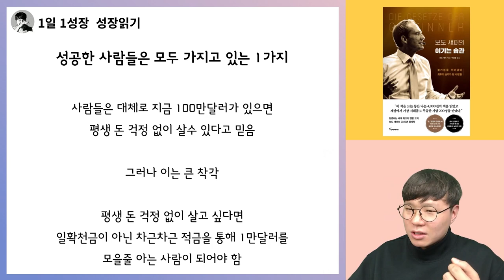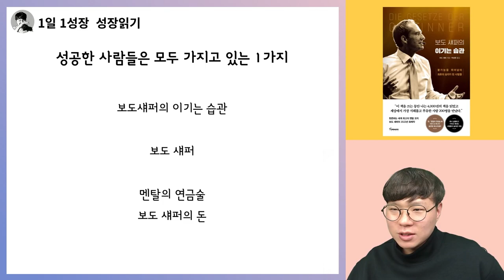성공한 사람들은 모두 가지고 있는 1가지 I 보도섀퍼 이기는습관 2